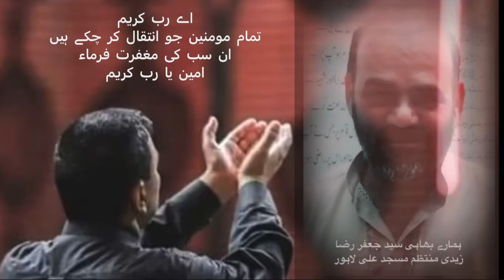پیارے بھائ مرحوم و مغفور سید جعفر رضا زیدی ابن محمّد قصر زیدی کی پہلی برسی